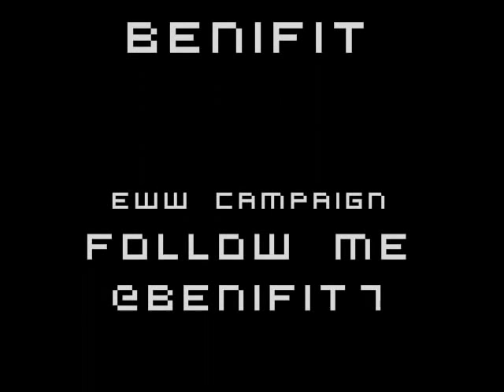Benifit- Criminal Intent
Benifit spitting over a beat made by Benefit, Not the same rapper lol. EWW campaign.

Follow me at @benifit7